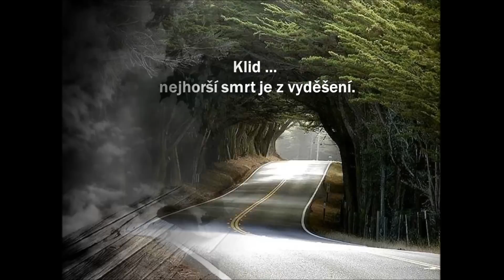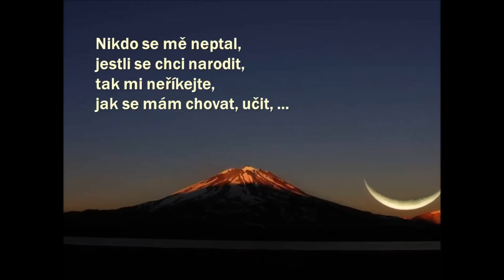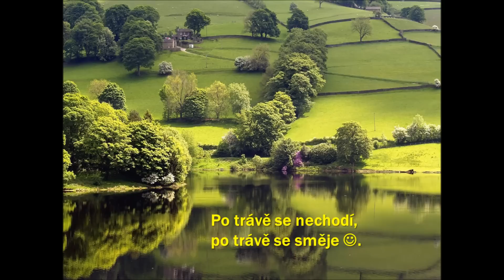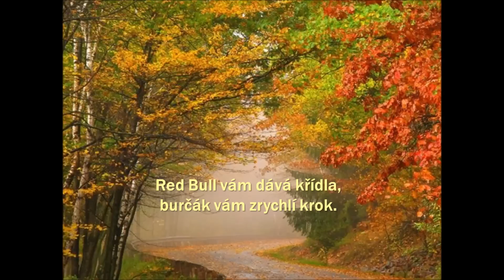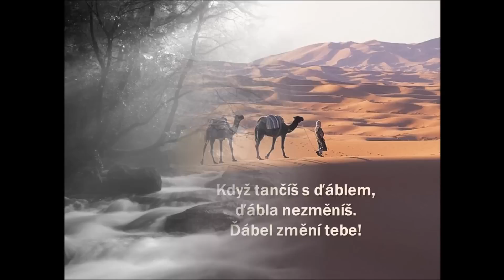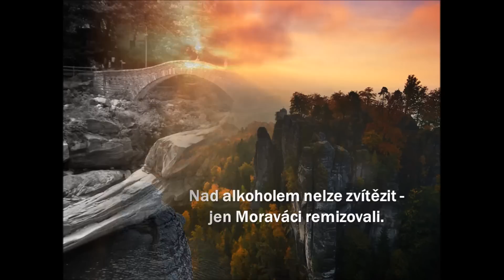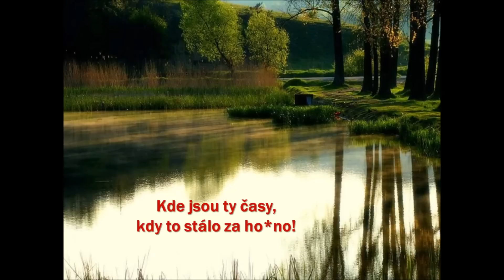"MOUDRA" PRO KAŽDÝ DEN - "WISDOM" FOR EVERY DAY